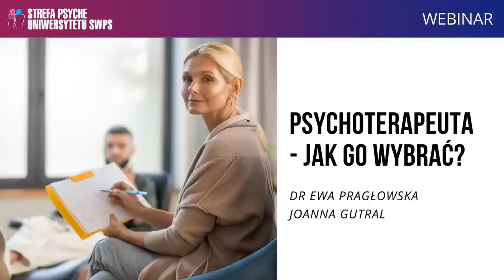Psychoterapeuta - jak go wybrać? - dr Ewa Pragłowska i Joanna Gutral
Chcemy zadbać o swoje zdrowie psychiczne, zwalczyć nękającą nas dolegliwość, pokonać demony przeszłości lub zrobić krok w stronę rozwoju osobistego. Zaczynamy szukać dobrego psychoterapeuty. Wertujemy strony internetowe. Szybko zauważamy, że mamy do wyboru specjalistów pracujących w różnych nurtach, o wielu specjalizacjach, przyjmujących w prywatnych gabinetach albo dużych przychodniach. Czym powinniśmy się kierować przy wyborze terapeuty? Gdzie go szukać i w jaki sposób? Co świadczy o profesjonalizmie terapeuty? Jakie certyfikaty powinien mieć i na co jeszcze warto zwrócić uwagę? Jak rozpoznać pseudo-terapeutów, których niestety nie brakuje?

Odpowiedzi na te pytania padły podczas webinaru w ramach cyklu ABC Psychoterapii. Udzieliła ich wybitna psychoterapeutka i superwizorka  dr Ewa Pragłowska, dyrektor ds. współpracy i dydaktyki Kliniki Terapii Poznawczo-Behawioralnej Uniwersytetu SWPS. Rozmowę poprowadziła psycholog Joanna Gutral.

dr Ewa Pragłowska – dyrektor ds. współpracy i dydaktyki Kliniki Terapii Poznawczo-Behawioralnej Uniwersytetu SWPS. Doktor nauk humanistycznych, specjalista psychologii klinicznej, psychoterapeuta (PTTPB i PTP, SITCC, EABCT) i superwizor psychoterapii (PTTPB). Przez wiele lat pracowała naukowo i klinicznie w Oddziale Chorób Afektywnych II Kliniki Psychiatrycznej Instytutu Psychiatrii i Neurologii w Warszawie. Autorka kilkudziesięciu prac badawczych i publikacji z zakresu problematyki zaburzeń afektywnych i terapii poznawczo-behawioralnej.

Joanna Gutral – psycholożka, psychoterapeutka poznawczo-behawioralna. Naukowo zajmuje się związkiem między oczekiwaniami społecznymi, podstawowymi potrzebami psychologicznymi i zmianami w zakresie cech osobowości na przestrzeni życia. Bada percepcję zmian i ich wpływ na dobrostan wśród osób w różnych grupach wiekowych. W obszarze jej zainteresowań pozostają zagadnienia związane z porównaniami społecznymi, a także psychoedukacją i rozwojem osobistym. Zajmuje się również problemem stygmatyzacji osób chorych psychicznie, leczeniem i profilaktyką zaburzeń nastroju, zaburzeń lękowych oraz zagadnieniem dobrostanu i postrzegania zmian w czasie. Ukończyła Podyplomową Szkołę Psychoterapii Poznawczo-Behawioralnej Uniwersytetu SWPS, posiada certyfikat Polskiego Towarzystwa Terapii Poznawczej i Behawioralnej, pracuje pod superwizją. Laureatka nagrody im. Z. Pietrasińskiego (2016), wyróżniona stypendium i grantem badawczym finansowanym przez Narodowe Centrum Nauki (Etiuda 7 i Preludium 16). Prowadzi portal psychoedukacyjny Zdrowa Głowa i kampanię społeczną „Mam Terapeutę”.